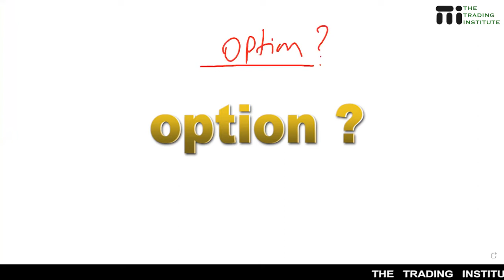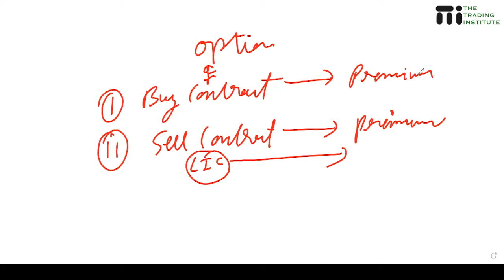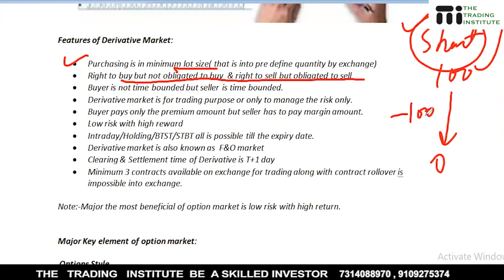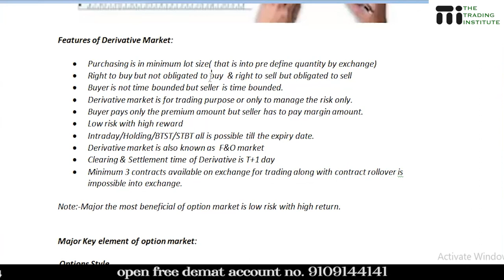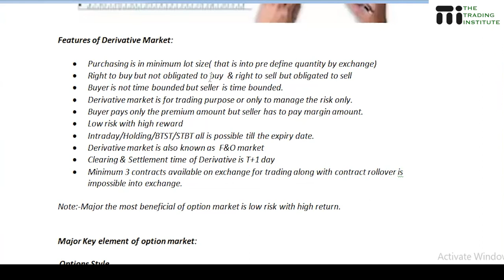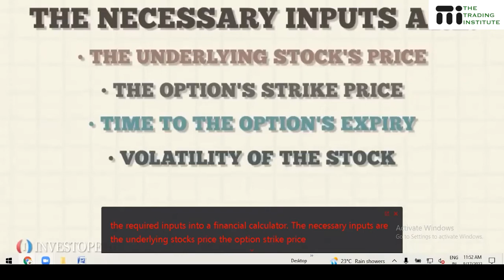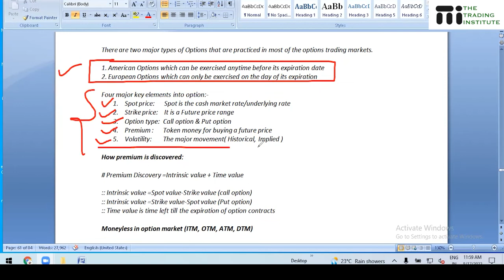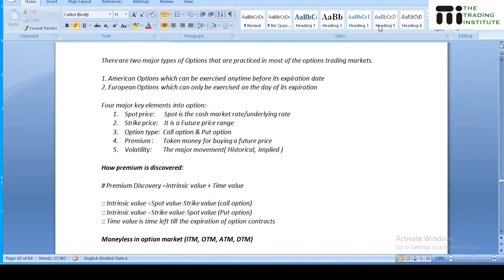what Is Option Trading.?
A complete Course on Stock Market -

*Grab the opportunity to Learn A Complete Course On Stock Market*
-INTRODUCTION TO FINANCIAL MARKETS
-NEWS ARTICLES READING AND ANALYSIS
-FUNDAMENTAL ANALYSIS CONCEPTS & TECHNIQUES FOR EQUITIES
-TECHNICAL ANALYSIS
-DERIVATIVE MARKET ANALYSIS
-AGRI AND NON-AGRI COMMODITIES
-INTRODUCTION TO CURRENCIES
-INTRODUCTION GLOBAL MARKET ANALYSIS( FOREX & COMEX)
-CRYPTO MARKET ANALYSIS
-INCOME TAX PLANNING
-INSURANCE PLANNING
*INDIA'S BEST FINANCIAL SCHOOL*

1️⃣Live Stock Market Class & Trading Support (100% Practical Approach)
2️⃣Limited batch Size
3️⃣In Depth Coverage
4️⃣Faculty is itself a Trader/Investor
5️⃣14+ year experience Faculty
6️⃣Attractive Fee Structure
7️⃣Easy Instalment Fee Acceptance
8️⃣ Recorded Lectures
9️⃣ Life Time Assistance
🔟Demo Classes Available

THE TRADING INSTITUTE (TTI)
Call & Whatsapp